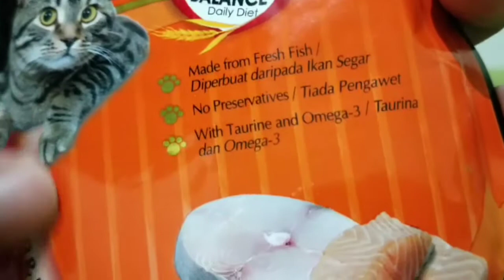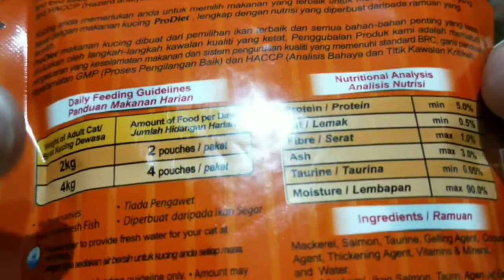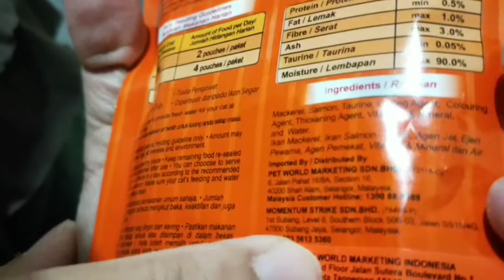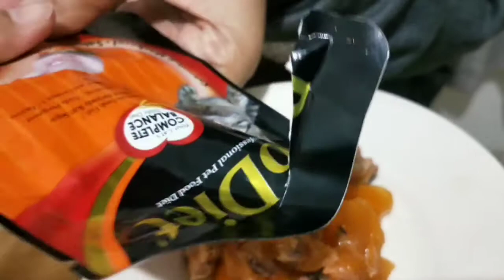REVIEW PRODIET | MAKANAN BUAT KUCING DIET?? EMANG BAGUS??